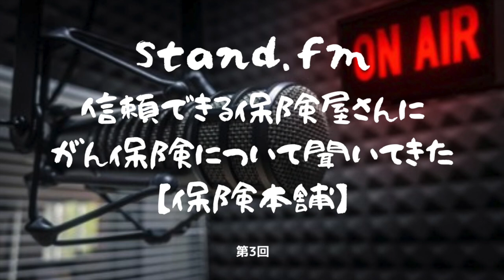信頼できる保険屋さんにがん保険について聞いてきた【保険本舗】